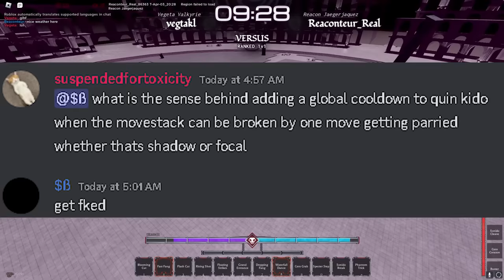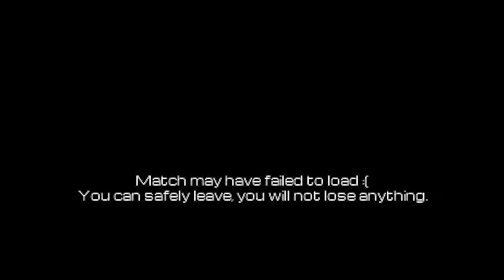Type Soul is STILL TERRIBLE...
Today's video is going to be covering the various problems with balancing in PVE and PVP in the roblox game type soul. I will cover all my various issues with the game because kendo and hakuda are the best stat builds in the game and I don't like them. I might make a type soul guide if you guys want one.